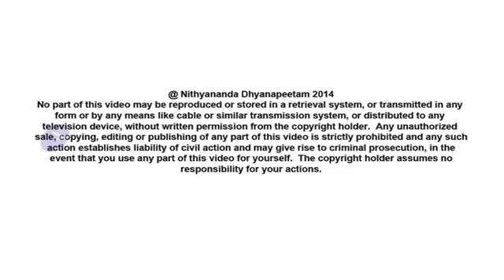Live Your Subjective Truth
In today’s (27th November, 2014) morning Satsang, Paramahamsa Nithyananda expands on an important truth called “subjective truth”. For example, if you declare: “Shivoham - I am Mahadeva”, then it is not false or a myth - it is subjective truth.  If you decide to live Shivoham, then it is truth.  Additionally, attacks on you should not create a doubt in you whether Shivoham is true or false.  It should only strengthen your subjective truth.

TRANSCRIPTS:-

Today I wanted to expand on an important truth – “Subjective Truth”.  Please understand, when I declare Shivoham – “I am Mahadeva” – when I declare “You are Mahadeva”, “You are Shiva”, it is not false, it is not myth; it is subjective truth!  Whoever wants to live it, for them it is truth.  Understand, when I declare “You are Mahadeva”, when I declare “I am Mahadeva”, it is not myth; it is called “subjective truth”.  When I declare “You are God”, when I declare “I am God”, it is not false, it is not myth; it is “subjective truth”.  Whoever catches it, want to live it, for them it is truth.

Understand, this whole world is suffering with the arrogance of trying to harass, abuse, somebody else’s subjective truth, and trying to prove that as a false.

Listen!  Trying to prove somebody else’s subjective truth as false is violence, intellectual violence.  It is terrorism, intellectual terrorism.  Please understand trying to prove aggressively somebody else’s subjective truth as false myth is arrogance. If you believe you are God you have all the right to believe, you have all the right to live like one.  It is subjective truth.  No one has a right to interfere into it.  No one has a right to interfere into it.  Subjective truth.

Hindus have suffered too much of intellectual terrorism. I don’t know whether I am capable of stopping the physical violence and terrorism against the Sanatana Hindu Dharma.  I think I am not cut for that. But I’ll surely stop the intellectual terrorism against Sanatana Hindu Dharma.  Mahadeva has endowed me with all the qualities required.  Mahadeva has given me all the qualities required.  The Saraswathya, Saraswathi!  Ability to choose the right words is “Saraswathi”.  Ability to handle the vast memory is “Lakshmi”.  Courage to tell what you want to tell is “Durga”, “Kali”.  Mahadeva blessed me with all the three.  Surely I’ll protect Sanatana Hindu Dharma from intellectual terrorism.  I don’t know whether I am capable of, whether I am cut for protecting Sanatana Dharma from the religious terrorism, physical terrorism; but surely Mahadeva has endowed me with the ability to defend, protect Sanatana Hindu Dharma from intellectual terrorism.

Please listen! Most of our subjective truths have been named as a myth, degraded, blasted, abused as false and even we Hindus, Sanatana Dharmis, even we started falling into the deep self-doubt.  See a man who has political power, intellectually if you blast him, he will fall into self-doubt that what he is doing may be not right.  Same way the spiritual people, the intellectual people, the religious people who are completely convinced about what they are and what they are teaching, if you attack them legally, they will shiver and collapse and fall down, fall into the self-doubt – ‘May be, what I am doing is not accepted by God.’

It’s an age-old method of collapsing people. I tell you India has suffered so much of, Hindus have suffered so much of legal, illegal atrocities. I am talking about pre-Independence era.  Even after Independence, we have suffered so much of intellectual atrocities, political atrocities for the last thousands of years, legal atrocities, illegal atrocities, intellectual atrocities.  Even we ourselves have fallen into the self-doubt and guilt – ‘Are we living rightly?  Are our ideas practical for life?  Are we living the truth? Is our lifestyle and ideology us right, practical, worthy of living successfully?’  That SDHD started developing even in our own system because of the weakness and powerlessness.

Understand, a political leader, because already he has the power and law under his control, he cannot be collapsed if you try to attack him legally. But if you attack him intellectually, he may have self-doubt about himself and collapse.  That is the way the kings were collapsed traditionally.  If you want to collapse a king, attack him intellectually.